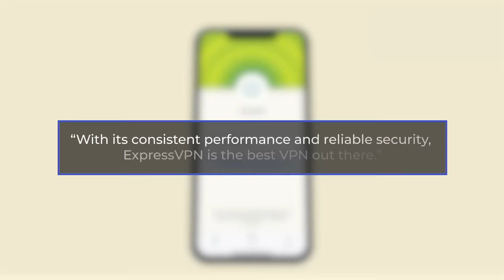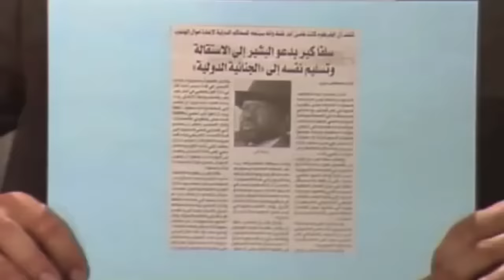Anti-White TikTok REACTION | Michael Knowles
and find out how you can get 3 months of ExpressVPN free!

Michael Knowles reacts to one of the the most popular trends on TikTok, bashing white people. Enjoy